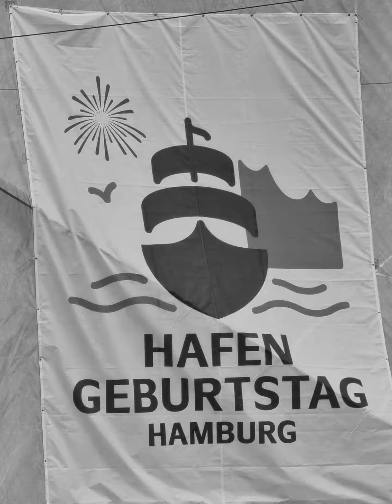Hafen City Birthday Celebration 2023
Roaming around the Hafen city durong it's birthday celebration. Fullpack of people and fun activities.